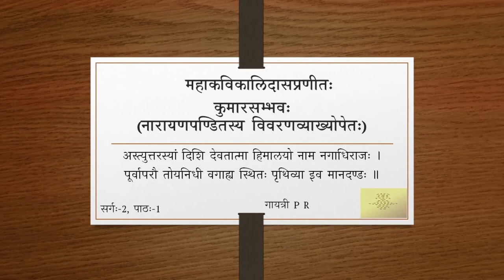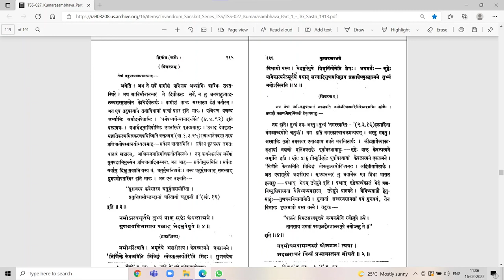कुमारसम्भवे द्वितीयसर्गे - वर्गः १ (सव्याख्यानम्)(Tamil)